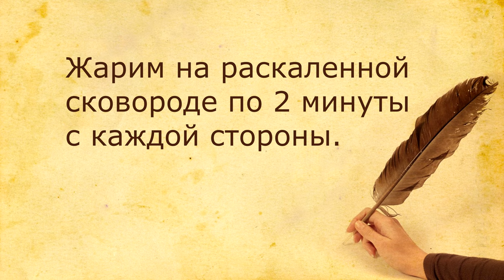Постные пирожки с тыквой (затраты 75 рублей). Сладкий рецепт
Для всех поклонников жареного я предлагаю сделать постные пирожки с тыквой. Они получаются очень вкусными, пышными и сладкими. Отличный рецепт.

Ингредиенты:

200 миллилитров кипятка;

250 миллилитров растительного масла ~ 25 рублей;

400 грамм пшеничной муки ~ 8 рублей;

пол чайной ложки соли ~ 2 копейки;

пол чайной ложки соды ~ 40 копеек;

70 грамм изюма ~ 20 рублей;

4 столовые ложки сахара ~ 4 рубля;

600 грамм тыквы ~ 18 рублей.

* Цены актуальны на 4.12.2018 для магазинов Магнит, Пятерочка, Победа.